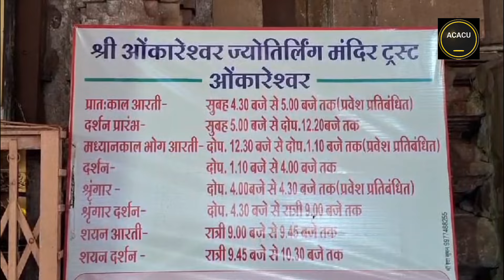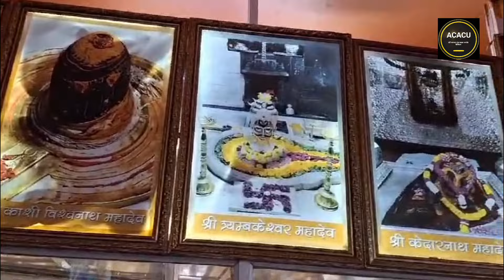श्रावण के पहले सोमवार को ओंकारेश्वर में लगी श्रद्धालुओं की भारी भीड़